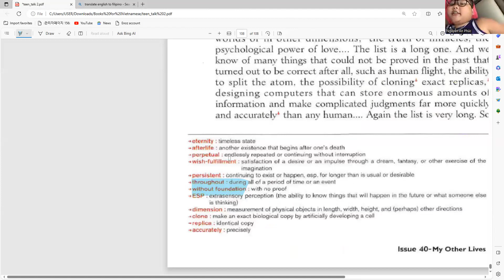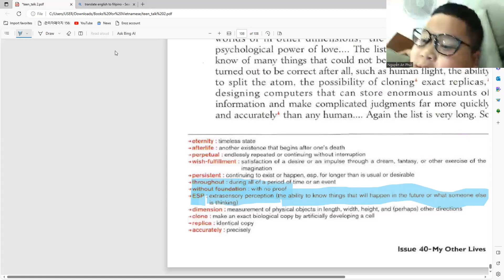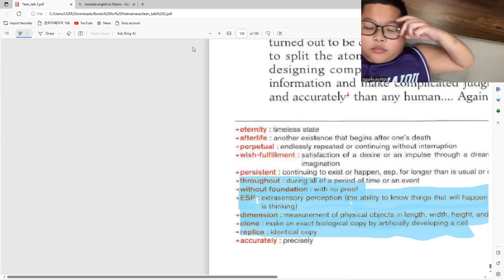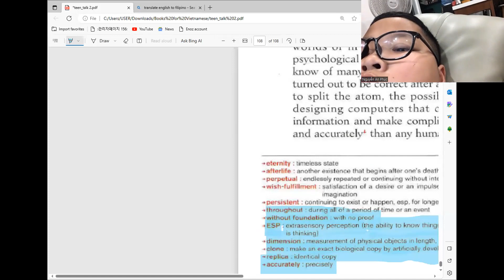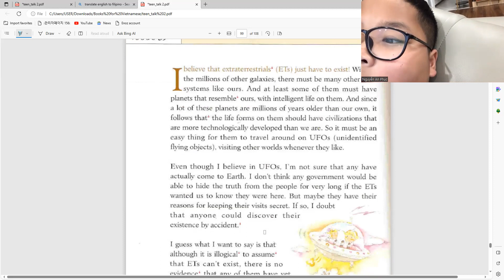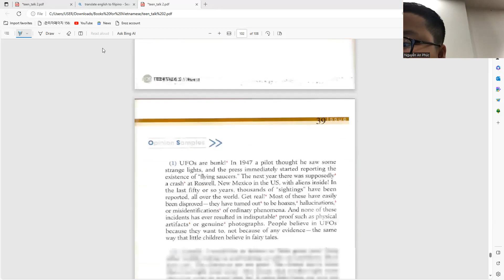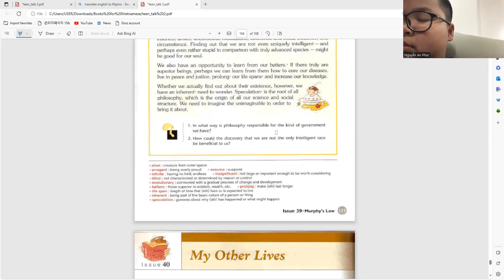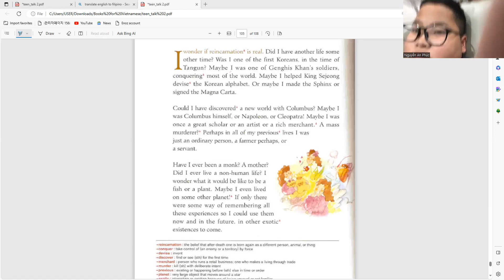An Phúc day 37|Học Tiếng Anh Online|Learn English Online